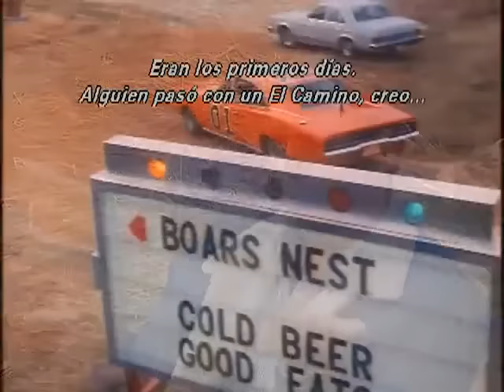20"Aniversario de Hazzard. Subtitulado al latino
20"Aniversario de Hazzard.